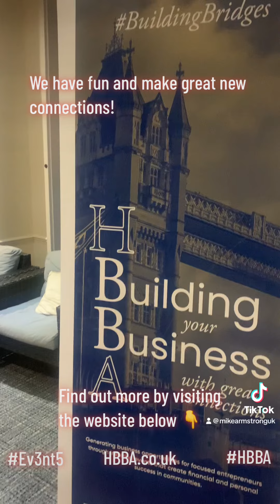Business Networking in England with London based Business Network, HBBA & their European members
Monthly business networking in England, UK with London based business network, Hungarian British Business Alliance (HBBA - HBBA) and their European Entrepreneur members